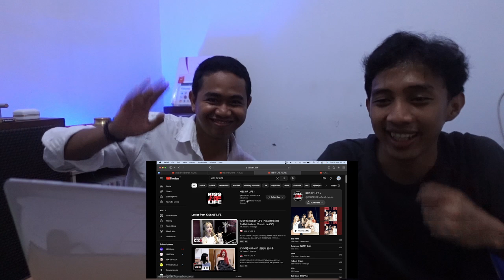REACTING TO KISS OF LIFE - NOBODY KNOWS MV + BAD NEWS BAND VERS. WITH FRIEND!